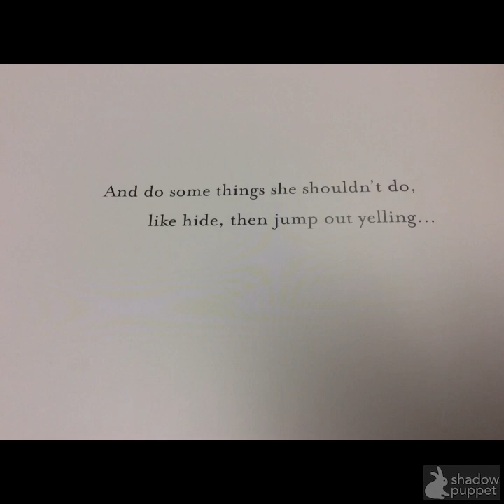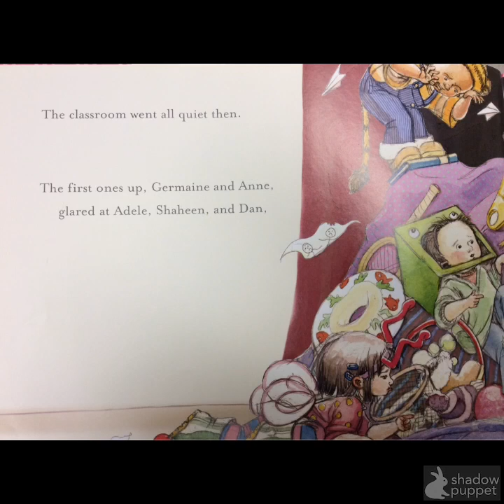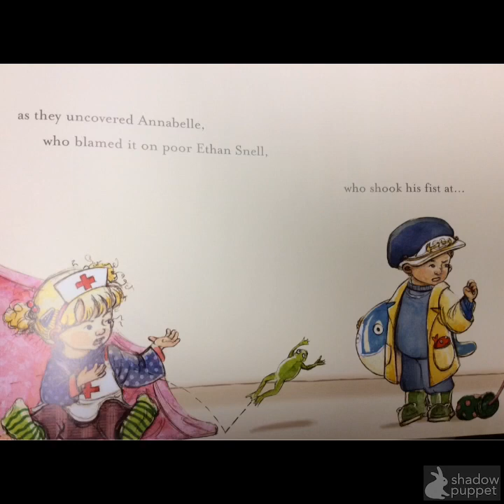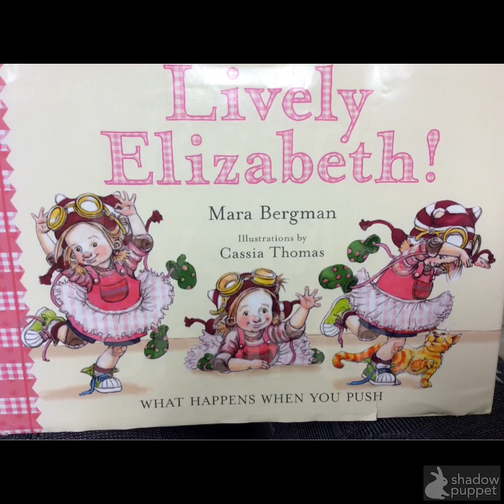Lively Elizabeth by. Mara Bergman read by Ms. Shortt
Lively Elizabeth by Mara Bergman and Illustrations by Cassia Thomas